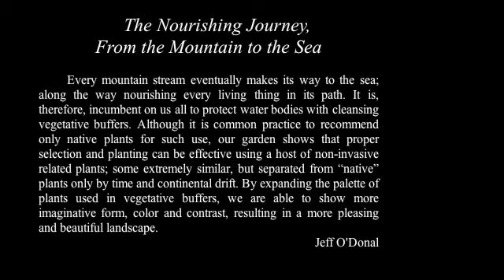Landmarcs Inc. and O'Donal's Portland Flower Show 2009 - Best In Show Display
The Best in Show 2009
Landmarcs and O'Donal's Nursery award winning exhibit